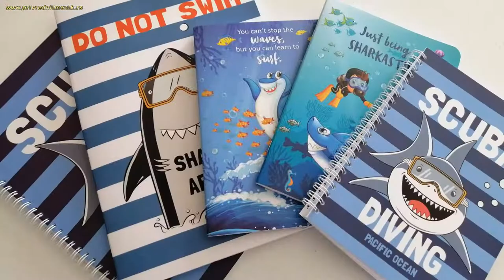Trgovinska Radnja CENTAR JD (Barajevo)